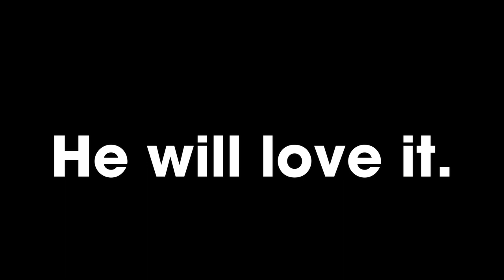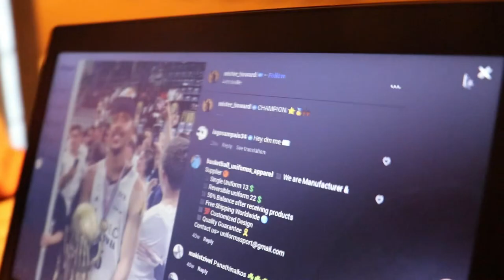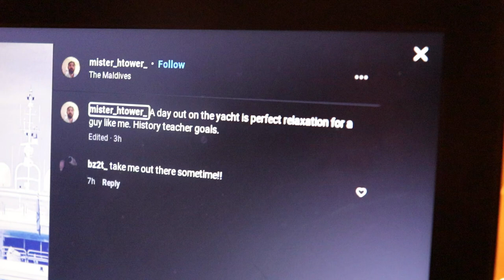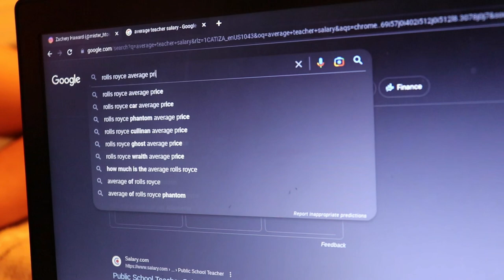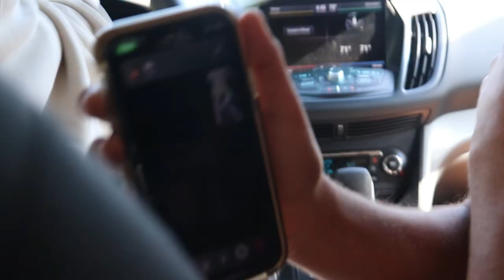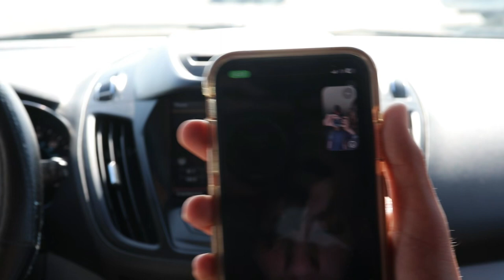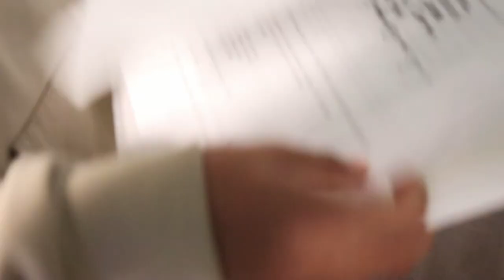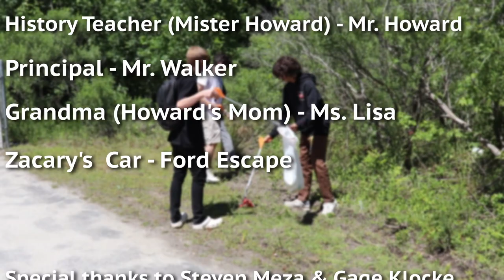Conundrum - Full Short Film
Me (James), Eli, Zac & Cohen's final short film for our high school Journalism class.

Edited by: Eli Waugh and James Bingham

Special thanks to Cj's mom for being the grandma.